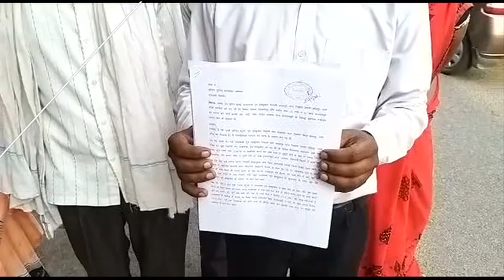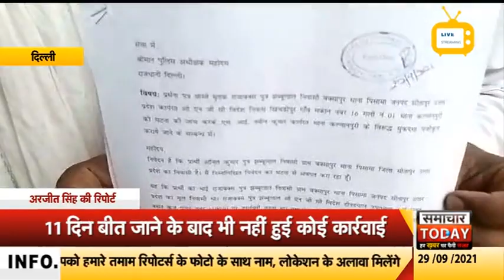दिल्लीः पीड़ित परिवार ने पुलिस पर लगाए गंभीर आरोप